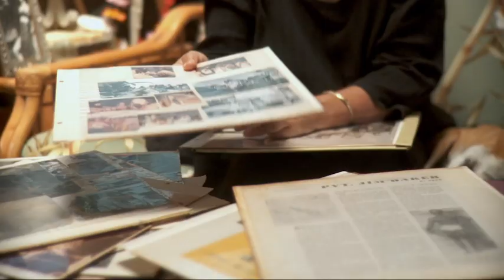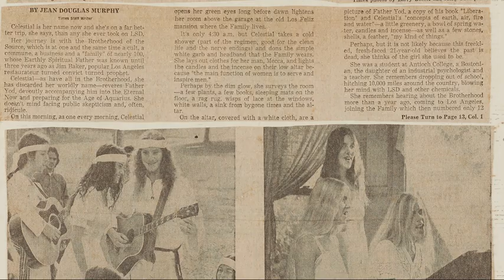Family: The Source Family Scrapbook trailer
FAMILY: THE SOURCE FAMILY SCRAPBOOK provides an immersive view into the public and private world of the Southern California occult commune The Brotherhood of the Source. This lavishly illustrated book reproduces 200 original scrapbook pages assembled by family historian Isis Aquarian from 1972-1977, documenting the group’s dramatic rise and fall, from their time living together in the Hollywood Hills operating their wildly popular Source vegetarian restaurant on the Sunset Strip to their exodus to Hawaii and San Francisco as the group began to unravel.
Copious unpublished photographs, newspaper clippings, letters, manifestos, album art and flyers, augmented by descriptive captions by Isis Aquarian, reveal the Source Family’s astonishing trajectory, from controversial leader Father Yod’s spiritual awakening to the group’s wild musical and social experimentations, to the provocations that led to the group’s paradise lost. These pages provide a revelatory, firsthand view into the widely misunderstood phenomenon of new religious movements and cults of the 1960s and 70s.